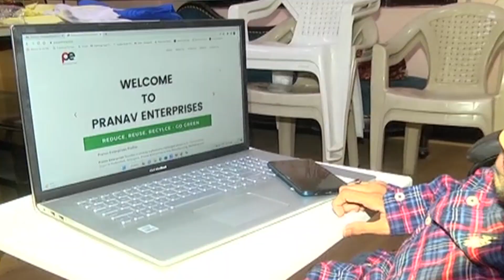అంగవైకల్యం ఆయనకెప్పుడు అడ్డురాలేదు..! | Inspiring Story Of Chandrakanth Sagar | ABN Digital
అంగవైకల్యం ఆయనకెప్పుడు అడ్డురాలేదు..! | Inspiring Story of Specially Abled Successful Businessman ChandraKanth Sagar | ABN Digital